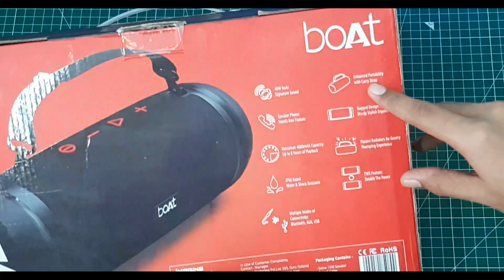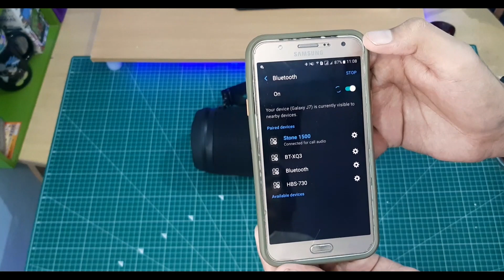boAt Stone 1500🔥🔥 Beast Bluetooth Speaker⚡| UNBOXING and DETAILED REVIEW REVIEW | Pyu Tech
boAt STONE 1500 is value for money product. In this video we have done the UNBOXING and  REVIEW of this product boAt stone 1500 offer you amazing sound quality and incredible bass .The  overall sound that you experience is amazing.  I recommend you to watch full video so you can get the correct knowledge about this product about this product This video is made only for education purpose and we have no intention to defame any other companies and brands.
@Shreyash Nandawar(PRODUCTS)
@Piyush Vishwakarma(EDITING )
@AYUSH SHARMA  (SHOOTING AND AUDIO)
@ADITYA SHARMA( THUMBNAIL)
Link to buy this product👇👇👇